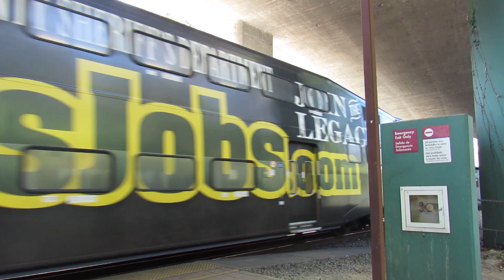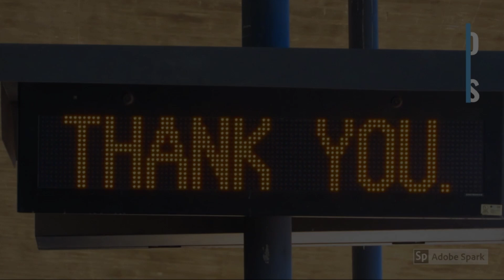2/13/20 El Monte-CSULA Commute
Here are some more Metrolink trains spotted from the commute today riding train 321 with two colorful cars again that were on 322 yesterday spotting trains 308 and 335.

JonRailVideos2020